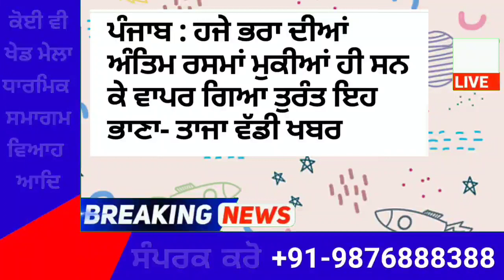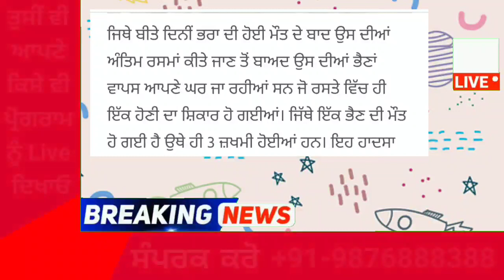punjabi news today live - Punjab Weather Today - Punjab News